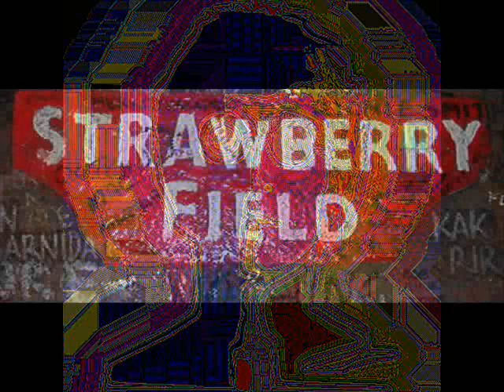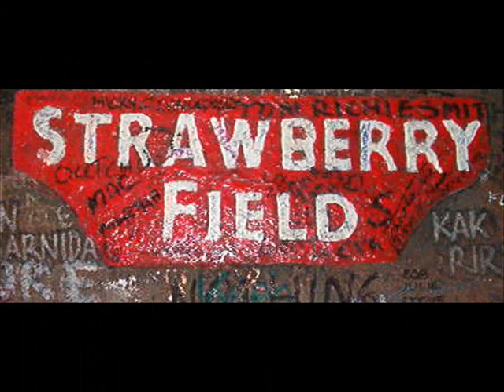Gates of Strawberry Field-Strawberry Walrus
This song "Gates of Strawberry Field" is on the Strawberry Walrus album "Liverpool."  Album and songs available for purchase on iTunes, CDBaby, and Amazon.

As the leaves fell on my shoulder
Johnny whispered in my ear
what took so long my dear friend
to find your way over here.

Standing by the old iron gates
thoughts racing through my mind
a vision of a Liverpool lad
from another time, another time.

Strawberry Field is in my mind (start chorus)
always lingering in my soul
Strawberry Field for all time
memories I will always hold
Strawberry Field, Strawberry Field
a story not so old. (end chorus)

Rust cracks the thick red paint
hanging from worn stone walls
scribbles from around the world
reminds the closeness of us all.

Messages of love and hope
forever changing with the rain
future melting with the past
and tears from all the pain.

I see you sitting in the tree
you're so high and I'm so low
join me at the old red gates
sing the story we all know.

It ain't nothing to get hung about
so Johnny, climb it one more time
tell the children about your dreams